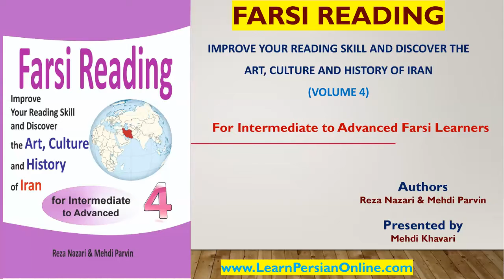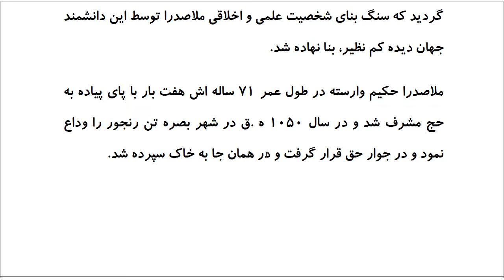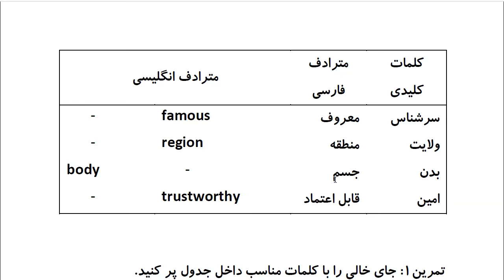Farsi Reading: For Intermediate to Advanced Farsi Learners: Book 4- Lesson 42